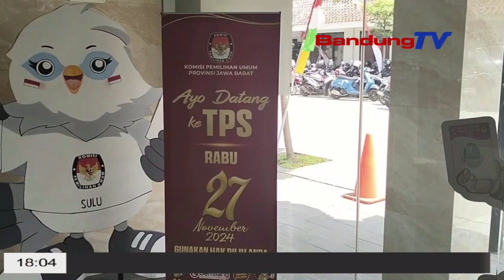KPU JABAR TETAPKAN SYARAT PENCALONAN BERDASARKAN PUTUSAN MK